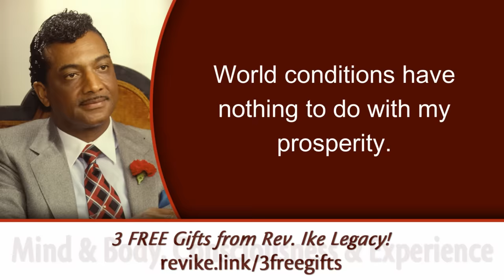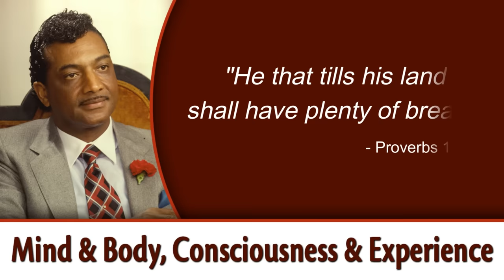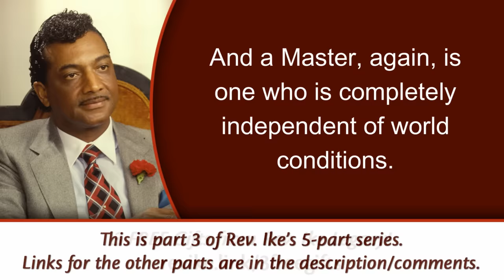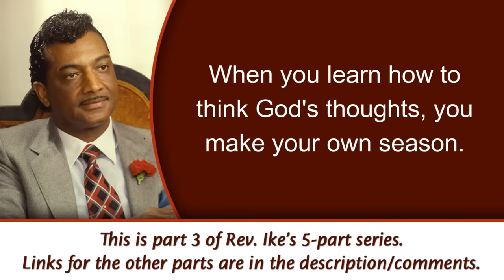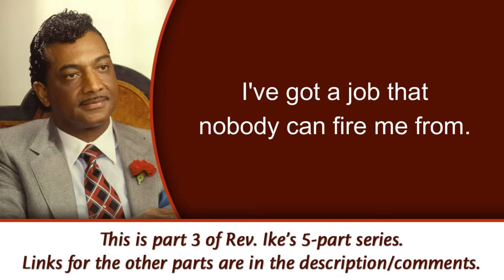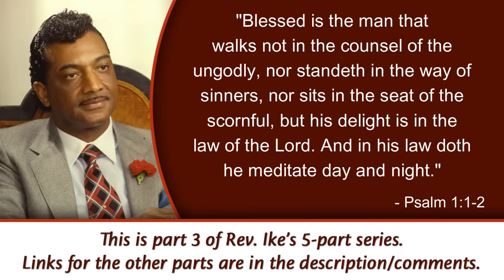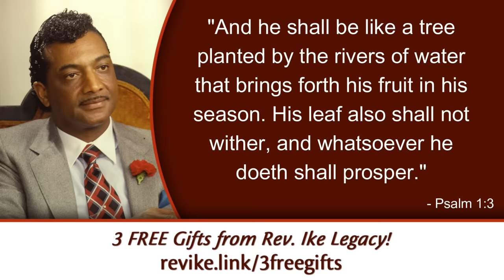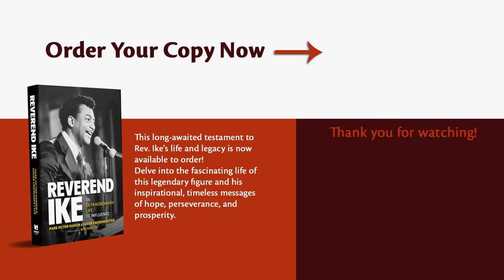This is the Job that No One Can Fire You From - Mind & Body, Consciousness & Experience, Pt 3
Do you have this job? If not, you need to get it in a hurry as it's the only job you need and one that will never be taken from you. "When you learn how to think God's thoughts, you make your own season." - Rev. Ike

This is part 3 of Rev. Ike’s 5-part series called, “Mind and Body, Consciousness and Experience.”

If you would like to know more about the other teachings Rev. Ike mentioned in this video:

Rev. Ike's biography is now on sale! This long awaited testament to Rev. Ike's life and legacy was written by his son Xavier Eikerenkoetter and Mark Victor Hansen ("Chicken Soup for the Soul"), with a foreword by Bob Proctor. "Reverend Ike: An Extraordinary Life of Influence" is available in hardcover, paperback, and ebook formats.